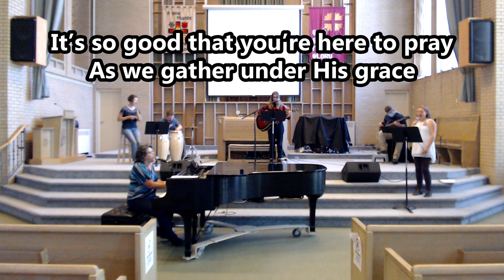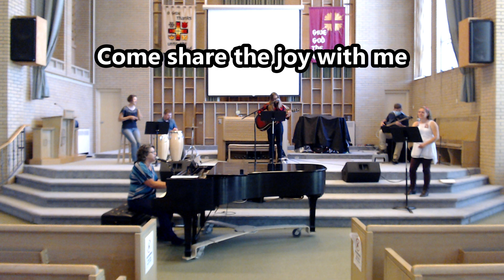Alegrias (Share the Joy) (Oct. 4, 2020)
Colleen - voice, piano
Anna - voice
Autumn - acoustic guitar, voice
Chris - bass guitar
Matt - congas, hi-hat
Jodi - güiro
Faye - voice, acoustic guitar
Stephen - voice